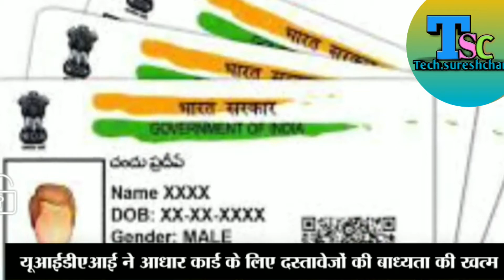बिना डॉक्यूमेंट्स कैसे बनवाएं Aadhaar Card ये रहा बेहद आसान तरीका Aadhar Card Update (UIDAI)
Tech sureshchand

Hi friend aaj main aap logo ko bataunga ki kis tarah se Aap log bina kisi documents ke aadhar card Banva sakte hai two tips of making aadhar card without documents

aadhar card,
aadhar card se bank balance kaise Chacke kare,
aadhar card video aadhar card center aadhar, card, center near me aadhar card status aadhar, card update online aadhar card online,
आधार कार्ड अपडेट मोबाइल नंबर,
आधार कार्ड में सुधार,
आधार कार्ड सुधार केंद्र,
UIDAI,
What is a Masked Aadhaar Card?
What is “Order Aadhaar Reprint” Service?
What are the charges to be paid for “Order Aadhaar Reprint”?
What supporting software needed to open e-Aadhaar?
What is the validity of my downloaded Aadhaar Card?

How can I check my Aadhaar number online?
How can I check my name in Aadhar card?
Can we apply for Aadhar card online?
How can I get QR code in Aadhar card?

Is the Aadhaar card downloaded from the UIDAI website valid?
What is the password of e Aadhaar?
What is the difference between Aadhaar and e aadhar?
How long does it take to get an e Aadhar card?
Get aadhar
What is the URN number in Aadhaar Card?
What to do if an Aadhaar Card is not received?
Is there any fee charged by UIDAI for enrolment
for Aadhar Card?
How to link my mobile number with Aadhar
UIDAI Aadhar update
uidai.gov.in up
Aadhar Card link mobile number deadline

how to link aadhar with pan, how to link pan card
to aadhar card, how to link aadhaar card with pan
card, how to link pan card, how to link pan card
with aadhar card, pan link with aadhar,link aadhar
card with pan card, aadhar card, pan card, aadhar
number link pan card, how to link aadhar card,pan
card link with aadhar card in hindi,how to link pan
card with aadhar card in mobile, pan card aadhar
card se kaise link kare,पैन कार्ड आधार कार्ड से कैसे लिंक
cnt,link aadhar,how to check pan card status,how
to apply for pan card, how to link aadhaar card with
pan card, how to link pan card with aadhar card,pan
card, aadhar card, how to,know,pan card linking, how
to know if pan card is connected to aadhar
card,connected, pan card linking status,pan card

tags for reference: aadhar card, aadhar card
correction, how to change date of birth in aadhar

Your queries are hear